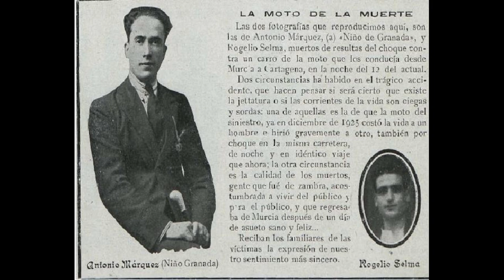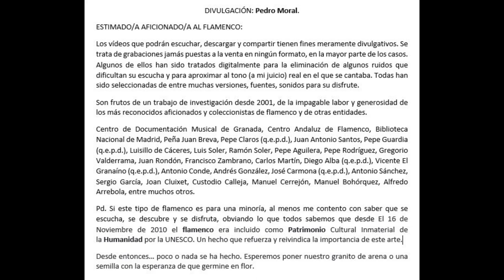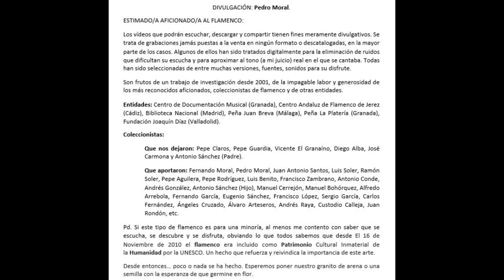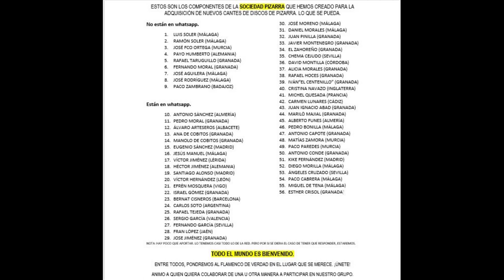(4 de 4) 100% EL NIÑO DE GRANADA CON GUITARRA 1913 4 CANTES. Discografía completa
EL NIÑO DE GRANADA.
De los pocos cantaores que grabaron en disco de pizarra que ha dado la tierra de Granada. Se trata de El Niño de Granada. Hay quien dice que hubo al menos tres Niños de Granada... No podemos asegurar a ciencia cierta que la fotografía que hemos presentado como la del cantaor que nos ocupa en esta ocasión se corresponda.

Los cuatros cantes que nos han llegado son de sumo interés.
En primer lugar tenemos un garrotín con un juguetillo interesantísimo y muy poco escuchado en la discografía antigua y moderna. Mi amigo Vicente El Granaíno se conocía perfectamente la letra, pero por desgracia no tomé nota de su apunte en este caso.

Por otra parte tenemos tangos y chuflas muy propios de la época de la primera década del siglo XX.
La petenera va en la línea de Medina El Viejo pero sin tantos realces y alardes de efectismo para buscar el aplauso fácil.

Antonio Márquez fue el malogrado cantaor Niño de Granada, Niño de Graná o el Granadino, asiduo al Bar Cervantes, al Café del Tranvía y a los eventos flamencos de Cartagena. Podemos afirmar que vivía de su arte en la ciudad departamental desde donde se desplazaba a los centros flamencos. Falleció en un brutal accidente en la carretera que une Murcia con Cartagena en 1926 cuando se estrelló su sidecar contra un carro a las 12 de la noche; regresaban a Cartagena tras disfrutar de una tarde de toros en Murcia. En dicho siniestro también falleció Rogelio Selma y resultaron heridas otras personas, entre ellas el también cantaor el cartagenero José Lázaro Fernández (Pepe Lázaro). Del trágico accidente se hizo eco hasta el diario La Vanguardia de Barcelona .
Apenas tres meses antes se encontraba en el Teatro Circo Barcelonés cantando junto a Guerrita y Fanegas, saboreando las mieles del éxito . Permaneció en Madrid junto a Niño de Madrid y la guitarra de Pepe de Badajoz en marzo y abril de 1926. Fue un cantaor destacado pues ganó el Concurso de Cante Jondo de Córdoba en 1923, superando al mismísimo Niño de Marchena . Este mismo año se presentó en el Teatro Pavón de Madrid. Al año siguiente actuó en el Café Lyon D´or acompañado a la guitarra por Eduardo Salmerón. Cantó saetas en la Semana Santa de Sevilla en 1925 y formó parte del elenco del Salón Olimpia de Sevilla. Junto a Custodio Romero intervino en el espectáculo en Teatro Maravillas (Madrid) en 1926, trabajando también el mismo año en los teatros Centro y la Latina. Poseía grandes facultades y su especialidad fueron las tarantas.

C 2.882   Garrotín Yo soy como el vagabundo
C 2.882   Peteneras Niño que encuero y descalzo
C 3.845   Chufla-tango Transitó por la Plaza Nueva
C 3.845   Tientos-tango Virgen de las Carmelitas

Quizás estas referencias sea C-2.885

117 EL NIÑO DE GRANADA CON GUITARRA

00:01 Garrotín "Yo soy como el vagabundo"
03:07 Peteneras "Niño que en cueros y descalzo" (Peteneras de Medina el Viejo)
05:59 Tanguillos "Transitó por la Plaza Nueva"
08:08 Tientos-Tangos "Virgen de las Carmelitas"